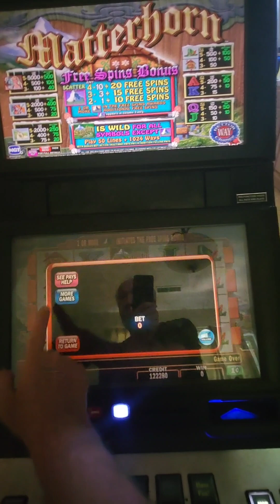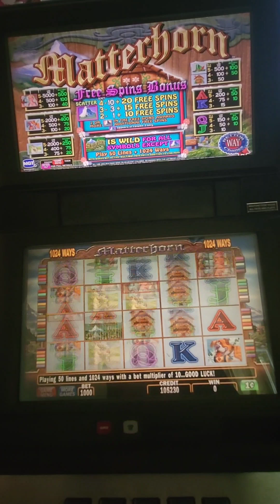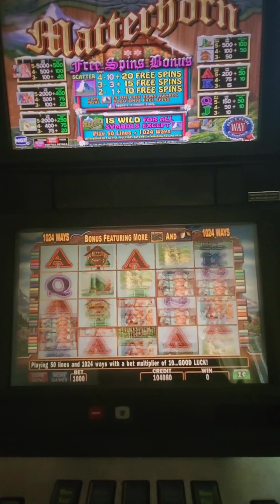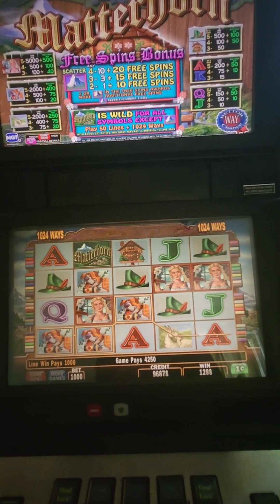IGT Matterhorn Video Slot Machine Game Play. Web Site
IGT Matterhorn Video Slot Machine Game Play. This video slot game is in an IGT AVP (Advance Video Platform) G20 3-D (multi-layered) with a 20 inch LCD touchscreen monitor. This game can also go into a non-3-D LCD touchscreen monitor.